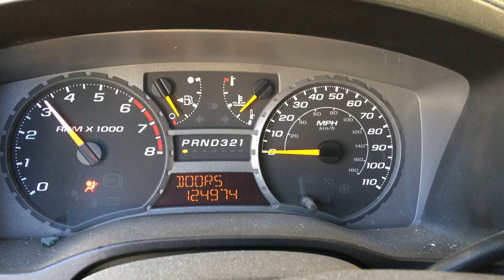S1182B 2004 Chevy Colorado